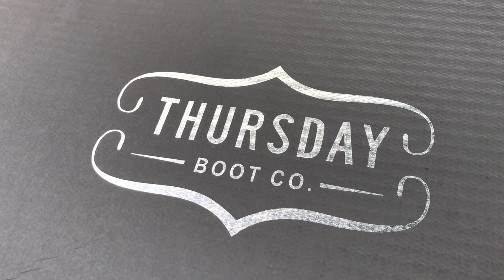Thursday Boot President Review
I have finally found the right boot!
You can find them here

If you want know how to dress with these boots check out
Leading Man Image Youtube: